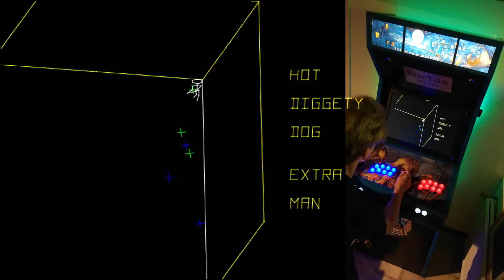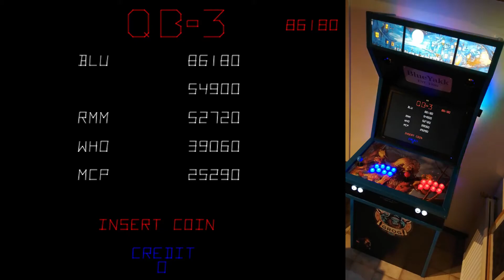BlueYakk d̶r̶i̶n̶k̶i̶n̶g̶ Playing QB-3 (Rock-Ola, 1982)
BlueYakk playing (yet mostly drinking...)
QB-3, a prototype, twin-stick, vector based shooter, released 1982 by Rock-Ola. It was never officially released, only advanced prototypes were available.

Played on my homemade Monkey Island themed arcade cabinet, the MonkeyCadeCab™ :)

Mamemeister's High Score Kerfuffle is a friendly competition, playing different arcade games each alternative week, hosted by LondonRetroVideoGames. No save states or other shenanigans. One credit only.

This game really deserves a Vectrex version! Starting out this round of the Kerfuffle, I thought it was too difficult. Perhaps because of the twin-stick controllers. But it really grew on me and it's now added to my list of favourites.

I'm not skilled enough really to give out pointers, but the thing that improved my game the most, was when I realised that the enemies on the sides you don't see (left and bottom) freeze in position. If you manage to exit a side, with the enemies bundled up in your favour, re-entry is so much easier going left or down. It helped me anyway!

7:27 Highlight! One of my kids is calling for his mommy and I, as an experienced father (who knows perfectly well where she is) say... Nothing! Hey, I was playing... =)